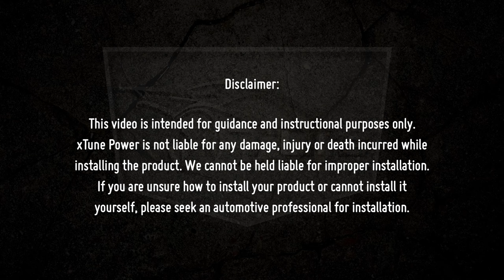X-tune Installation Video: 2020-2022 Toyota Tacoma - Headlight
Right:
Part#: HD-JH-TTA20-FLED-OE-BK-R
SKU#: 9953330

Left:
Part#: HD-JH-TTA20-FLED-OE-BK-L
SKU#: 9953323

**This install applies to all Headlight color variations for this model.** This how-to tutorial guides you through the complete installation process from start to finish, and offers helpful tips throughout to facilitate a successful install.

-= TOOLS NEEDED =-
1. Flathead screwdriver
2. Bit driver
3. 10MM bit
4. Masking Tape

-=CHAPTERS=-
00:00 Intro
00:17 Tools needed
00:22 Preparing the vehicle
00:46 Remove the grille
01:55 Unseat the bumper
03:00 Remove "old" headlight
03:38 Install "new" headlight
04:18 Repeat on opposite side
04:34 Reinstall parts
04:53 Remove masking tape
05:09 Test Functions